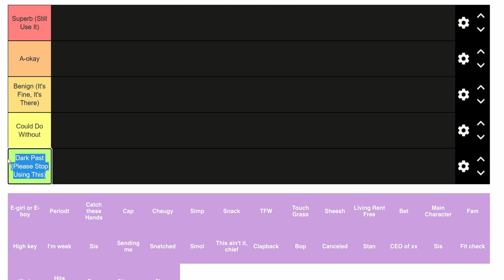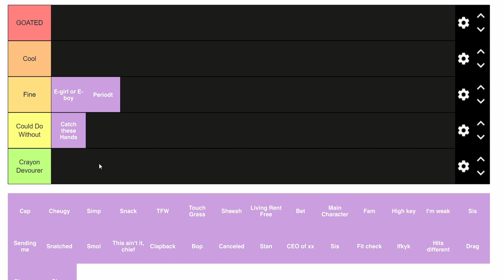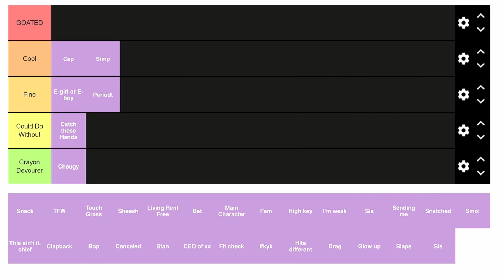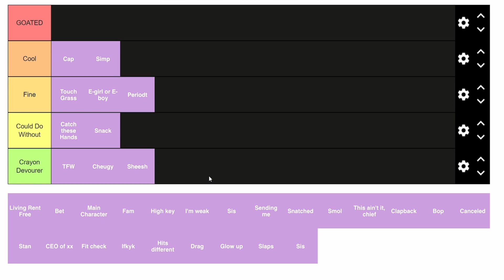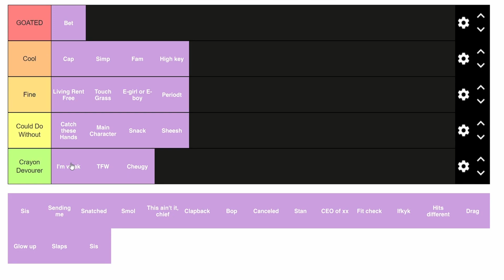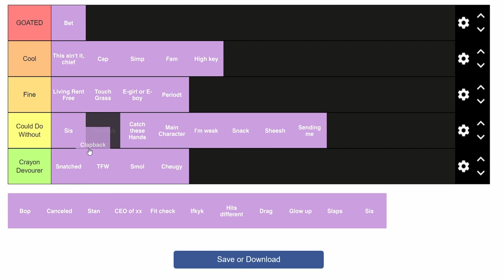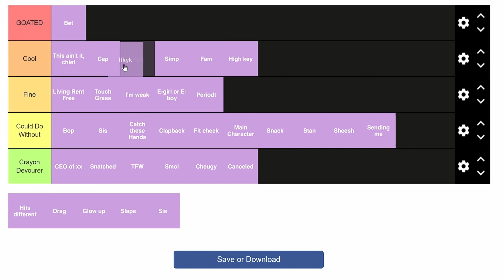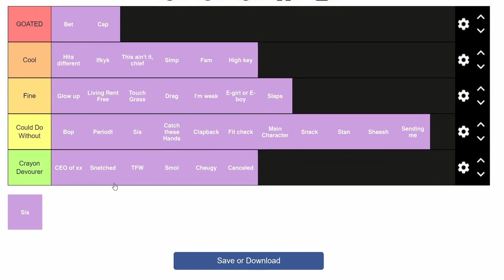Ranking Gen Z Slang. How bad can it get?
Follow Jez on Twitch!!
Follow Taco on Twitch!!